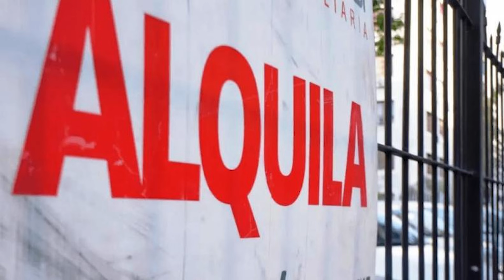Alquileres: un departamento de una habitación oscila entre los 220 mil y 250 mil pesos por mes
Antonio Comiso, del Centro de Martilleros, indicó que a partir de la derogación de la ley de alquileres se incrementó la oferta en el mercado.